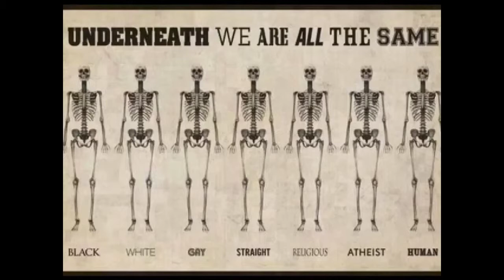Arild's videoblogg 3/6-2015 Sigurd innreder min